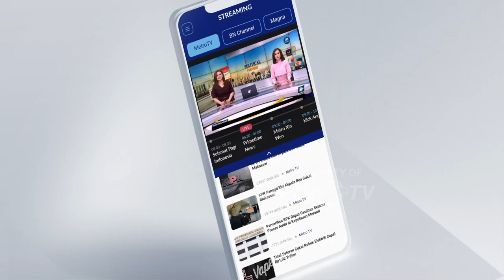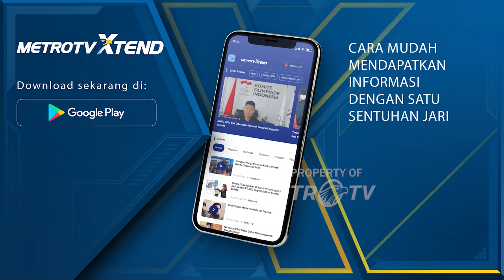Purnawirawan TNI-Polri Dukung Anies Baswedan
METRO TV - Ratusan Purnawirawan TNI-Polri se-Jawa barat berkumpul di Kota Bandung untuk mendeklarasikan dukungan kepada Anies Baswedan sebagai calon presiden.